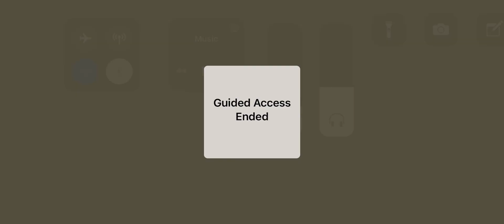GARENA PLEASE FIX MY DC ISSUE